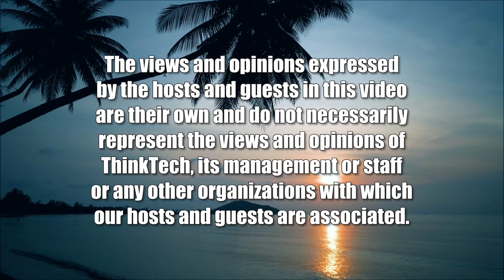Comparing the Rule of Law in the US and Canada (View from the North)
Does Canada Have American Divisiveness.  The host for this show is Jay Fidell.  The guest is Ken Rogers.

Respect and adherence to the rule of law has declined in the US.  In comparing the rule of law in the US and Canada, we need to look at whether Canadian courts may also have changed and whether the same kind of disrespect for the rule of law and social and political divisiveness may also have emerged in Canada.